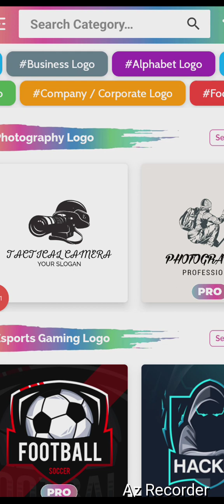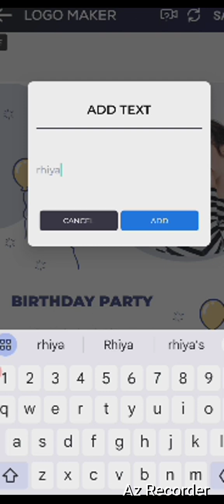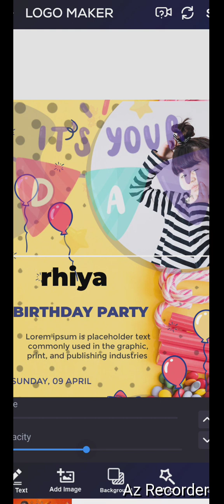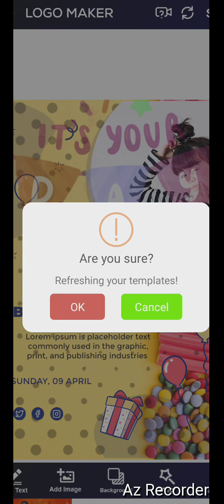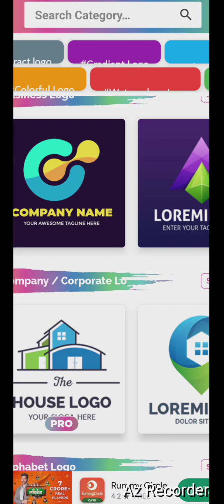How to create your own logo ( easy method)in tamil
app name:
Logo maker